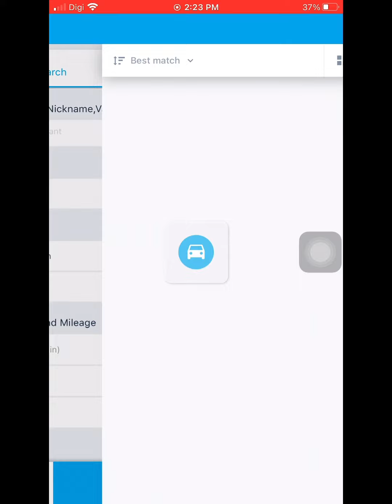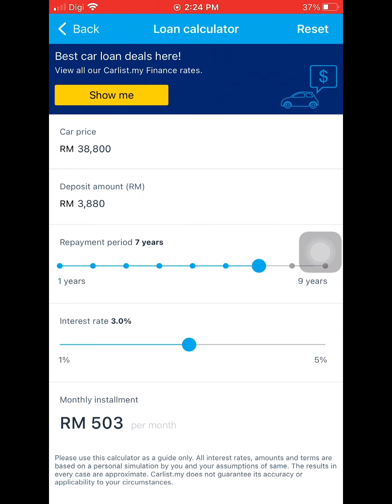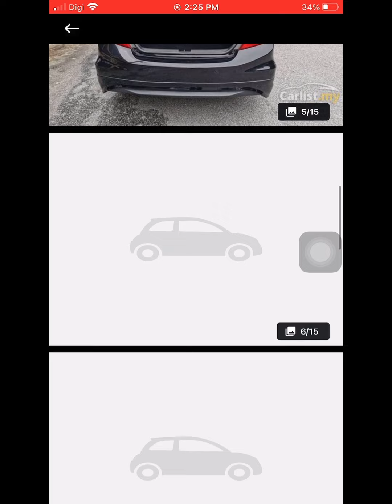Used car Rm30k-Rm60k